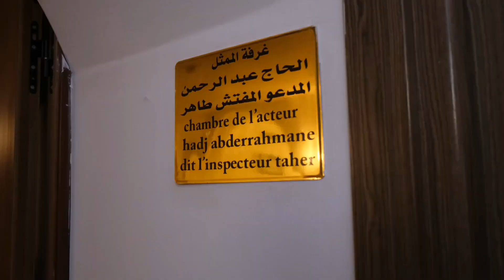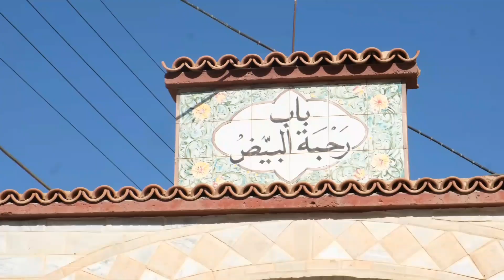khoubai في مدينة بوسعادة 🇩🇿😍🇩🇿